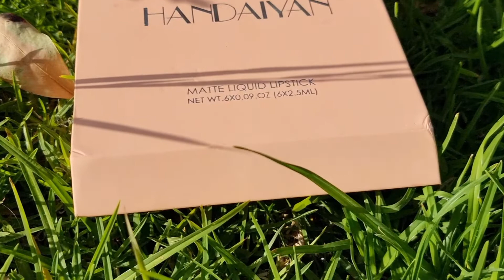MATTE LIPSTICK REVIEW |MAGANDANG PANG REGALO SA PASKO | Life in Australia|Lizz💛